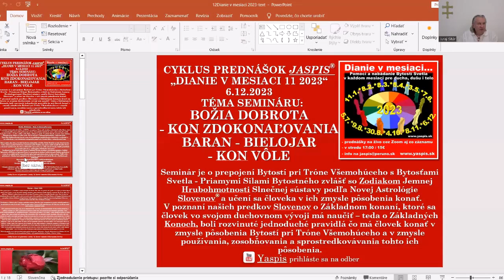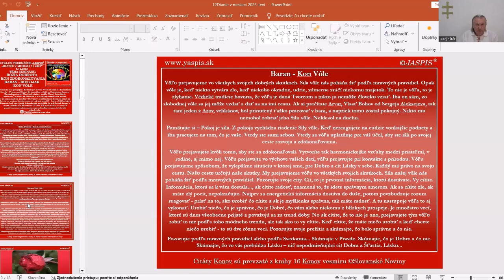Upútavka na seminár Dianie v mesiaci 12 2023 v stredu 6.12.2023 o 17:00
Téma semináru je Božia DOBROTA - Kón ZDOKONAĽOVANIA
a BARAN - BIELOJAR - Kon VÔLE.
Seminár  je o prepojení Bytostí pri Tróne Všemohúceho s Bytosťami Svetla - Priamymi Silami Bytostného zvlášť so Zodiakom Jemnej Hrubohmostnosti Slnečnej sústavy podľa Novej Astrológie Slovenov a učení sa človeka v ich zmysle pôsobenia konať. V poznaním našich predkov Slovenov o Základnom konaní, ktoré sa človek vo svojom duchovnom vývoji má naučiť – teda o Základných Konoch, boli rozvinuté jednoduché pravidlá čo má človek konať v zmysle pôsobenia Bytostí pri Tróne Všemohúceho a v zmysle používania, zosobňovania a sprostredkovávania tohto ich pôsobenia.

Božia Múdrosť – Kon Výmeny
Ryby – Kon Zmeny
Vodnár – Kon Dávania
Kozorožec – Kon Vďaky

Božia Sila – Kon Zhody
Strelec – Kon Zachovania Energie
Škorpión – Kon Príťažlivosti
Váhy – Kon Sveta Myšlienok

Božia Moc – Kon Podobnosti
Panna – Kon Karmy
Lev – Kon Reinkarnácie
Rak – Kon Rezonancie

Božia Dobrota – Kon Zdokonaľovania
Blíženci – Kon Tvorenia
Býk – Kon Sebaurčenia
Baran – Kon Vôle

Pomoci a nabádania Bytostí Svetla v každom mesiaci pre konanie ducha, duše i tela.
Budú opäť vybrané oleje, Bachove kvapky a náramky z českého krištáľu na dané obdobie.

Cyklus seminárov „Dianie v mesiaci“
11.1., 8.2., 8.3., 5.4., 3.5., 7.6., 5.7., 9.8., 30.8., 4.10., 8.11., 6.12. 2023
- na živo cez zoom každý mesiac v stredu o 17:00/120min./15€

Semináre sú naživo formou webináru, je potrebné nainštalovať si program Zoom,
inštalačný program je na linke:

Pre tých, ktorí budú chcieť pozerať seminár zo záznamu na YouTube,
je potrebné vytvoriť si účet na YouTube a poslať nám váš prihlasovací mail do YouTube
účet si vytvoríte na linke:

Ak chcete automaticky dostávať správu o novom videu na našom YouTube YASPIS,
Ak chcete sledovať naše spoplatnené videá - prednášky a semináre, prihláste sa na YouTube, po uskutočnení platby sa vám zobrazia ďalšie videá...

Všetky cykly prednášok „Dianie v mesiaci...2021“, „Dianie v mesiaci...2022“ a seminárov „Dianie v mesiaci...2023“ sú rozšírením celoročných tém, ktoré sú k dispozícii vo videách:
„Dianie v roku 2023“ Čo nás čaká v novom 72 ročnom Perúnovom kolobehu 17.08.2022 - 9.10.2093 v prebiehajúcom Poslednom súde počas pôsobenia Znamenia Myš od 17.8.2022 do 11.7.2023. Bytostný Chrs nám hovorí: "Udržuj krb svojich myšlienok čistý!" V tomto období nás sprevádza červeným žiarením znamenie Myš a „Dianie v roku 2024“ Čo nás čaká v novom 72 ročnom Perúnovom kolobehu 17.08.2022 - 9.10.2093 v prebiehajúcom Poslednom súde počas pôsobenia druhého Znamenia Býk od 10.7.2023 do 6.6.2024. Bytostný Veľs nám hovorí: „Uctievaj Najvyššieho svojim žitím!“ V tomto období nás bude sprevádzať svetločerveným žiarením znamenie Býk.